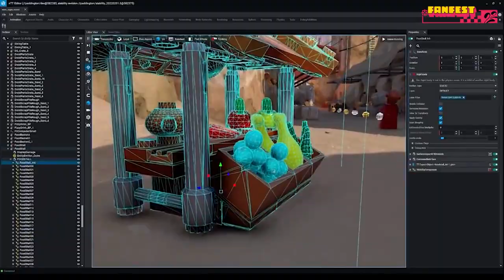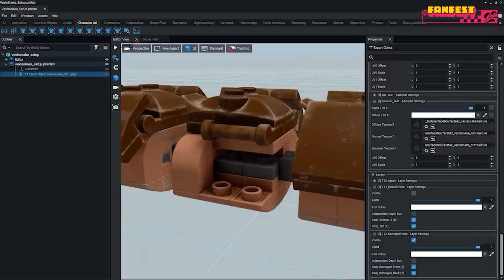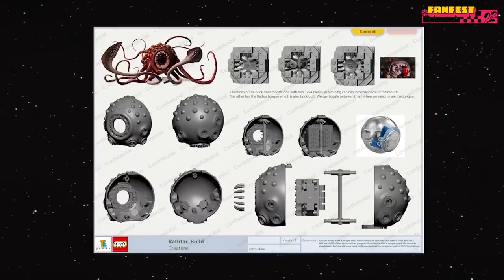Star wars the Skywalker saga developer behind the scene of the Skywalker saga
may4th be with you always and remember the force will be with you always